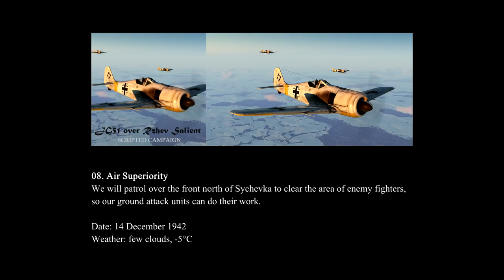IL-2 Battle of Moscow, Fw 190 A-3: "I./JG 51 over the Rzhev Salient" Campaign - Mission 8